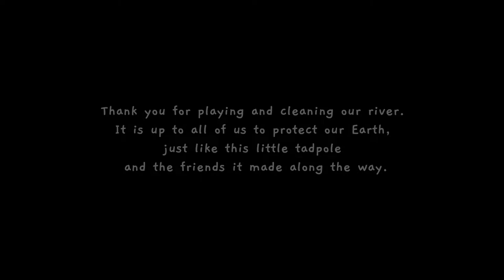Tadpole Tales - Normal & Expert Full Gameplay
Tadpole Tales is a tiny 2D Hand Drawn Clean ‘em Up about a tiny tadpole cleaning rivers and fighting pollution.